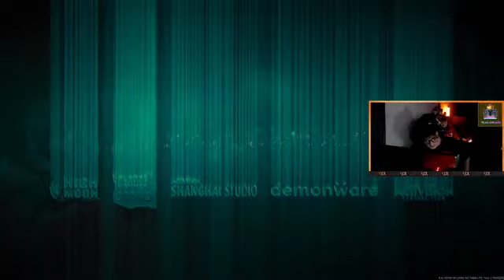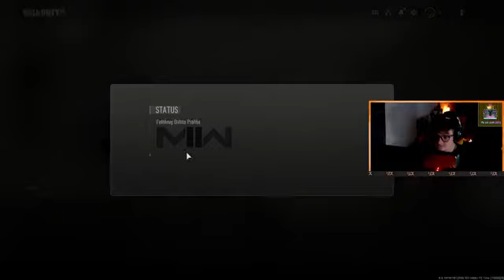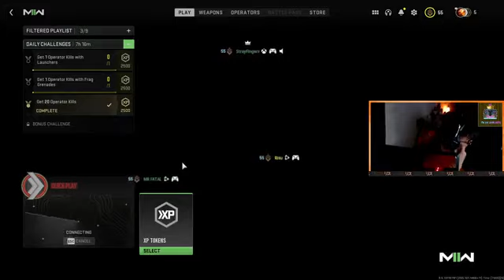It's Welsh Night Baby!!!